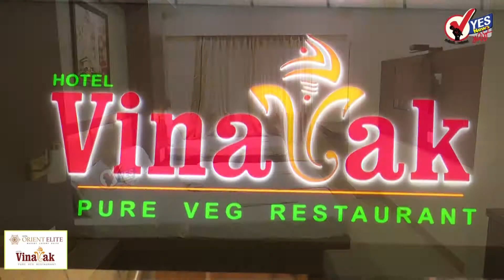लाचखोर अधिकाऱ्यांचे आता लगेच निलंबन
राज्यातील महानगरपालिका आणि नगरपालिकांमधील भ्रष्टाचार रोखण्यासाठी लाच प्रकरणात एखाद्या अधिकारी व कर्मचाऱ्याला अटक झाली नाही, एवढे कारण देऊन या पुढे निलंबनाची कारवाई थाबंविता येणार नाही. लाचेची मागणी केल्याची सिद्ध करणाऱ्या पुराव्यांच्या आधारे भ्रष्ट अधिकारी, कर्मचाऱ्यांना तत्काळ निलंबित करा, असा आदेश राज्य शासनाने जारी केला आहे.  या संदर्भात नगरविकास विभागाने एक परिपत्रक काढून सक्षम प्राधिकाऱ्यांना सूचना दिल्या आहेत.